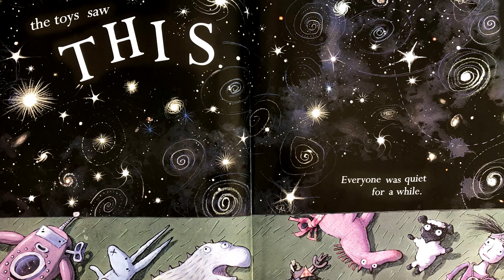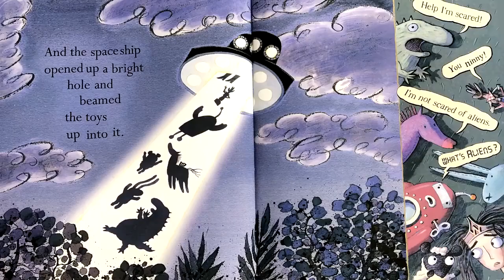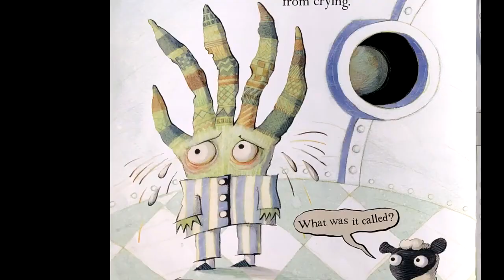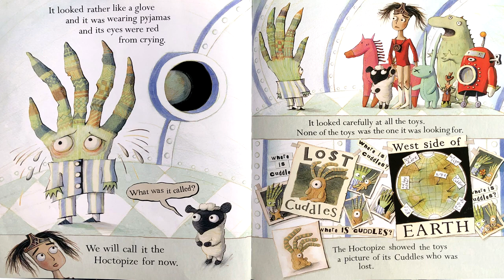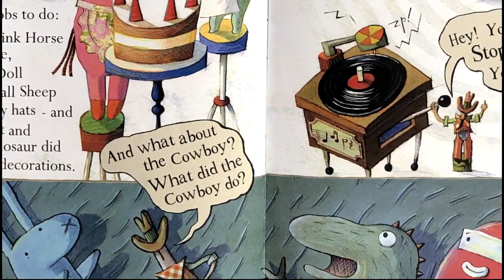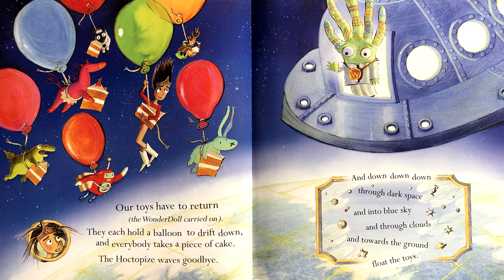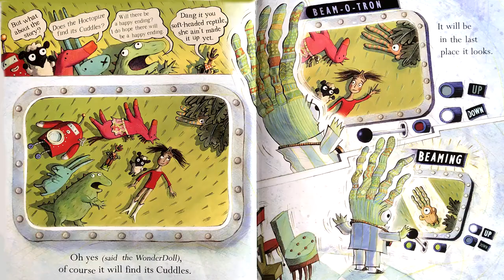Toys in Space Read Aloud books for kids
Credits - Mr M